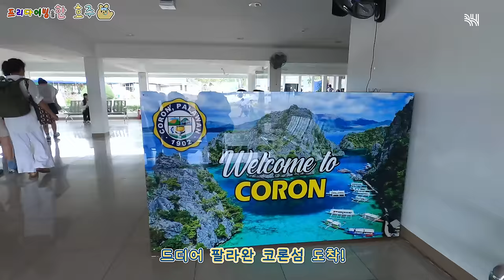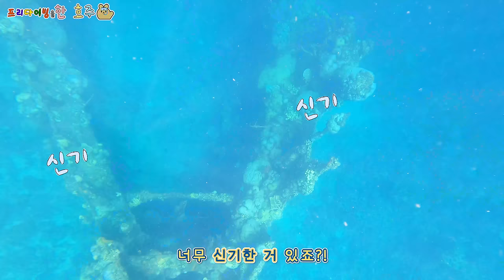(SUB)[○○○을 '한' 효주] Episode 1. [프][리][다][이][빙]을 ✨한 효주✨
[○○○을 '한' 효주] Episode 1. [프][리][다][이][빙]을 ✨한 효주✨

2023년✨ 여러분의 가슴을 설레게 할..💘

💬ㅎ..주,,

(웅성웅성)👤👥👥👤...(웅)(성) (뭐라는거야..)

💬효...주...
👥👥👤👤👥👤👥👥👤..(설마. ?)

📢한 효 주 !

 ˗ˋˏ👥👥👤👤👥👤👥👥👤..ˎˊ˗
지구에서 제일 귀여운 브이로그가 오는 건가..!

효주의 취미생활을 낱낱이 공개할
[일명] ✨[○○○을 '한' 효주]✨의 첫 Episode가 공개되었습니다!

효주의 요즘 최애 취미인 ˗ˋˏ프ˎˊ˗˗ˋˏ리ˎˊ˗˗ˋˏ다ˎˊ˗˗ˋˏ이ˎˊ˗˗ˋˏ빙ˎˊ˗
인어공주를 삼킨 효주의 모습 영상에서 확인하세요✔

[Han Hyo Joo did ______ ] Episode 1. ✨Han Hyo Joo did free diving

To make your heart flutter in 2023...💘

💬Hyo...
(Murmuring) 👤👥👥👤... (What are they saying?)

💬Hyo... Joo...
👥👥👤👤👥👤👥👥👤... (No way...?)

˗ˋˏ👥👥👤👤👥👤👥👥👤..ˎˊ˗
Is the cutest Vlog on Earth coming out?

First Episode of [Han Hyo Joo did ______] which will reveal what Hyo Joo does in her free time has been released!

Hyo Joo has been into free diving these days
Check out the video on how she swallowed the Little Mermaid✔